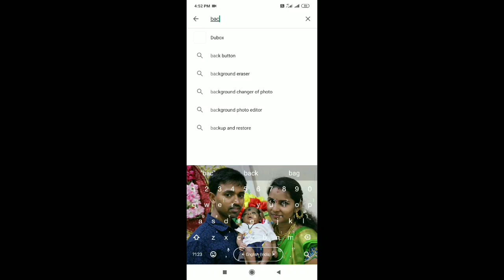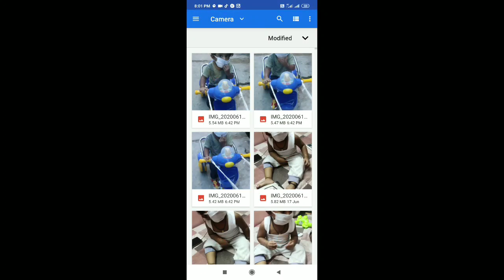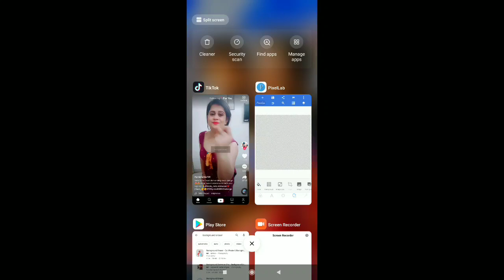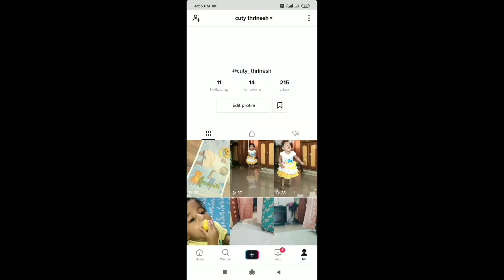TikTok transparent dp | TikTok invisible dp setup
How to setup invisible or transparent dp for tiktok
This is trending TikTok trick